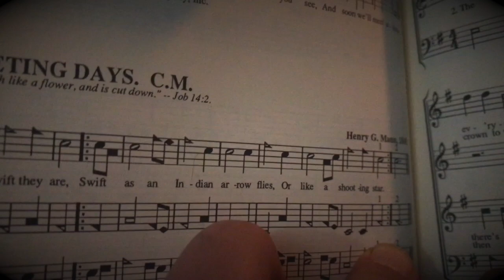Fleeting Days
Tuesday night Sacred Harp singing over zoom and jamulus. It already feels primitive- I wonder how long it will be before it feels old fashioned.